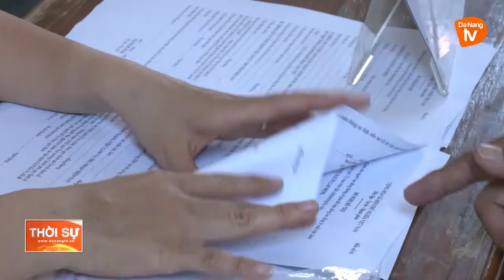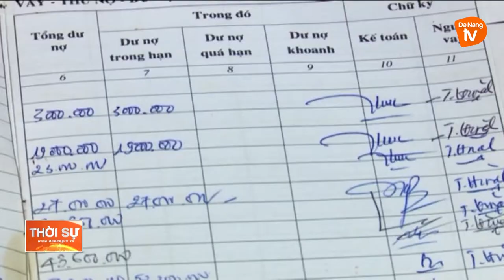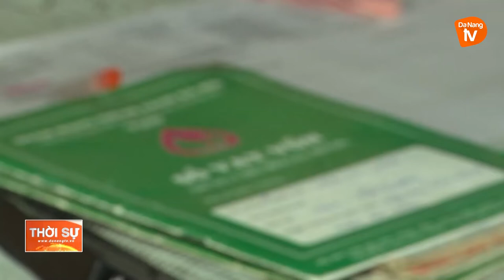ĐÀ NẴNG: SẼ SỚM CÓ CHÍNH SÁCH HỖ TRỢ HỘ CÓ MỨC SỐNG TRUNG BÌNH